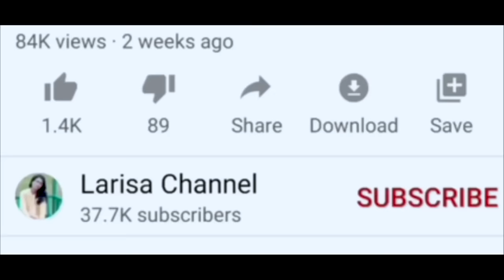Ka jingieid Kam dei ka jinglehkai 33//Khasi emotional story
To bring ki kti official video